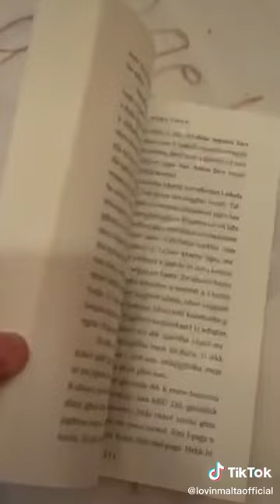Booktok dwar 'L-Aqwa Żmien' ta' Immanuel Mifsud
Il-Kunsill Nazzjonali tal-Ktieb  @nationalbookcouncilmalta8436  ħadem ma' Lovin Malta u qed iwasslilkom serje ta' reċensjonijiet qosra dwar kotba minn Malta.

F'dal-booktok ningħataw dewqa tal-ġabra ta' novelli 'L-Aqwa Żmien' ta' Immanuel Mifsud, ippubblikat minn Klabb Kotba Maltin.

Għal aktar minn dar-reċensjonijiet qosra, żur it-TikTok tal-KNK u mur fuq is-serje booktokmalta 📲

Għoġbok dal-booktok? Għax ma tagħmilx wieħed inti? Tella' l-filmat tiegħek fuq TikTok u tteggjah booktokmalta.